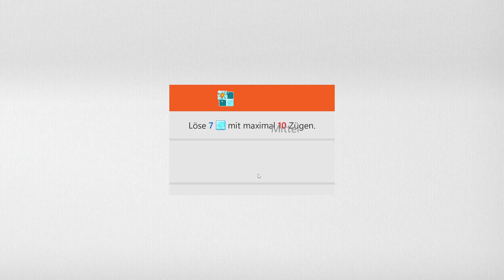Sudoku Daily Challenges | Ice Breaker – Medium | Mar 1st, 2023